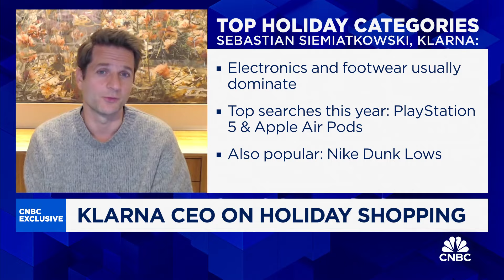Klarna CEO on taking the company public: Being a global player in this industry will be critical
Sebastian Siemiatkowski, co-founder and CEO of Klarna, joins CNBC's 'The Exchange' to discuss why now is the right time to take Klarna public, trends he's seeing in consumer spending, and more.